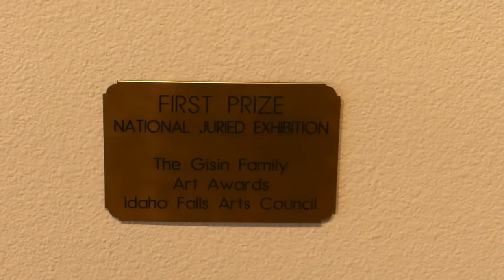National Award 1st Place Watercolor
Linda Aman- National Award 1st Place Idaho Falls, Idaho "Lush Lagoon" Beginning of Creation series of watercolors. for more paintings.